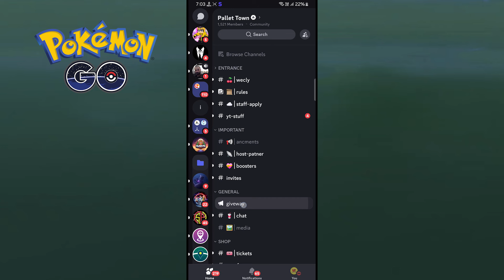Pokémon Go 2 Million Stardust Free | Pokémon Go New 2024 Trick Get Unlimited Rare Candies Giveaway